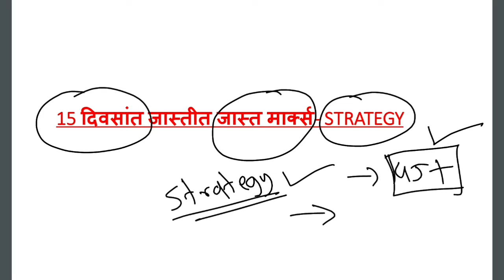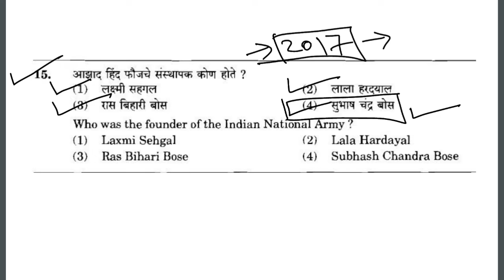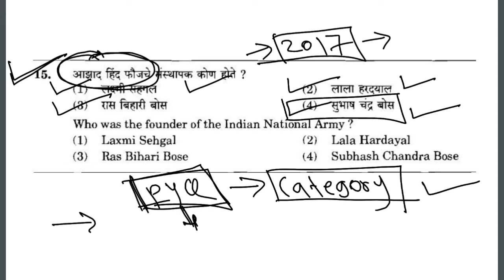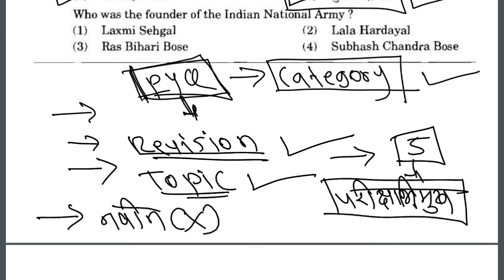"गट क" परीक्षा- शेवटचा दिवसांची Best Strategy.फक्त हे एक काम करा.55+ मार्क्स मिळवा. Mpsc "group c"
येत्या 3 एप्रिल रोजी होणार्‍या mpsc "गट क" परीक्षेत जास्तीत जास्त मार्क मिळवण्यासाठी शेवटचा दिवसात अभ्यासाची पद्धत काय असायला पाहिजे याबाबत मार्गदर्शन करणारा महत्त्वपूर्ण video. How to study for mpsc "group C" exam in last few days so that students can score maximum marks possible. In this video, we r discussing best strategy to score maximum marks in upcoming mpsc "group c" exam.mpsc group c study plan 2022.Group c mpsc strategy .